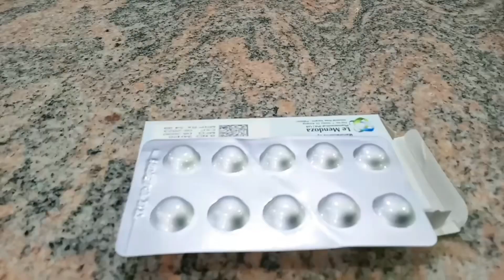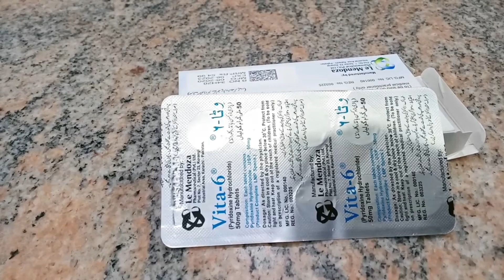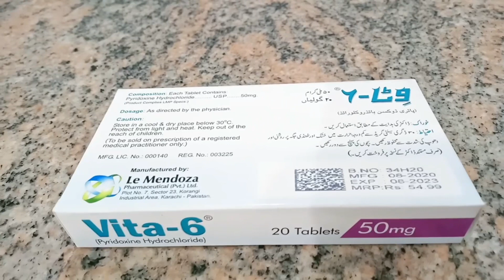vita 6 tablet uses in urdu| Pyridoxin benefits| How to use vita 6|Dose complete review by dr neelam